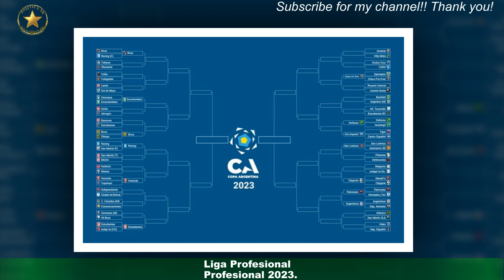Boca le ganó cómodo a Central 3 a 0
Boca recuperó la memoria y goleó por 3 a 0 a Barracas Central al término del segundo tiempo de un atractivo encuentro que disputaron esta tarde,en el estadio Claudio "Chiqui" Tapia, en la continuidad de la novena fecha de la Liga Profesional 2023. Darío Benedetto, a los 28 minutos, Luca Langoni, a los 33, y Guillermo "Pol" Fernández,